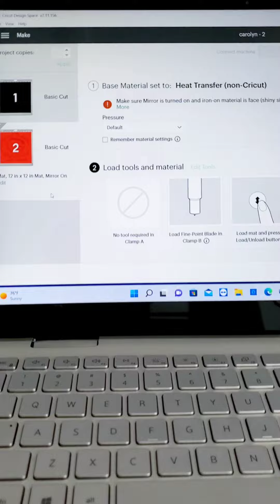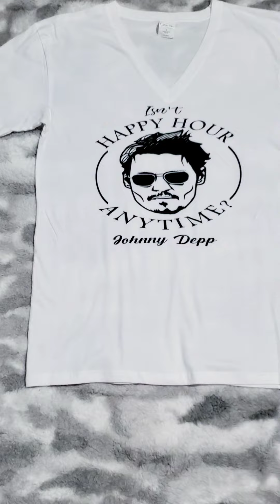DIY JOHNNY DEPP T-SHIRTS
In today's video I'll be sharing how to make money from home making t-shirts.

ITEMS USED*
Large T-shirt color white
Cricutmaker
Cricut easy press
Black HTV vinyl
Teflon sheet
T-shirt ruler
Cricut mat
Cricut weeding tool

shana'shomediyandcrafts